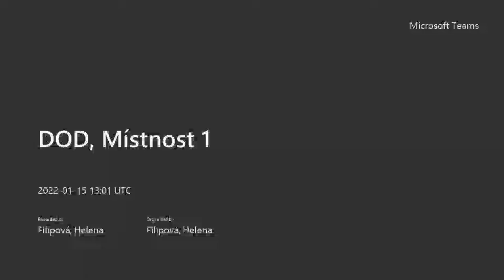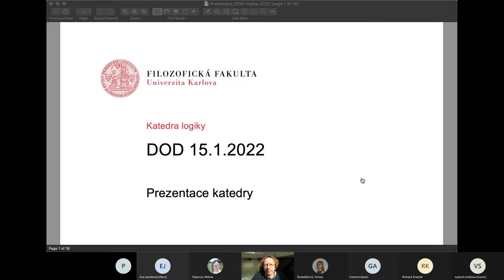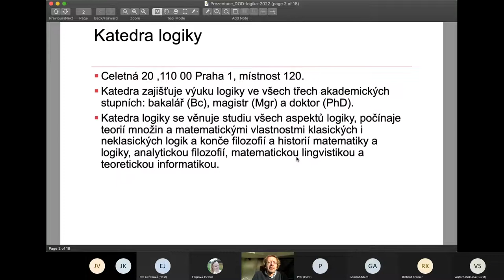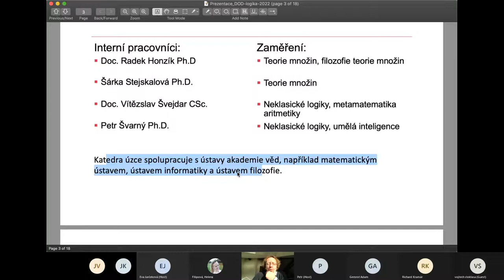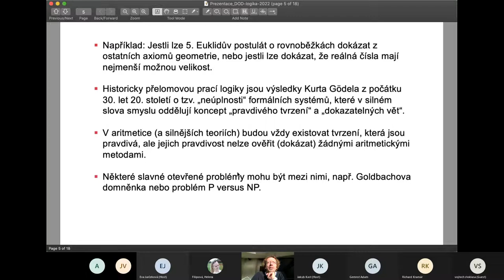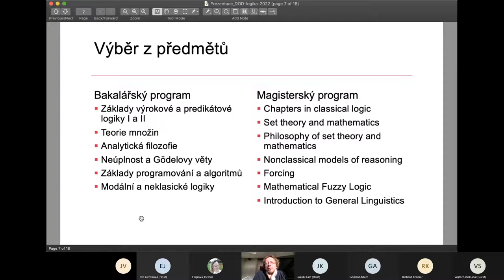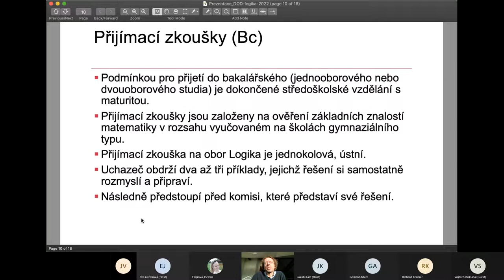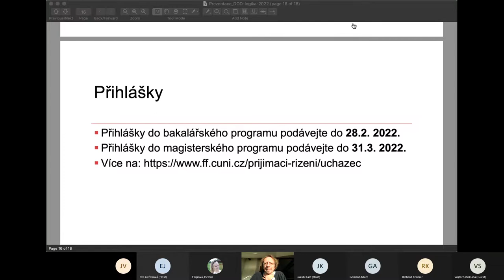Den otevřených dveří FF UK 2022: Logika